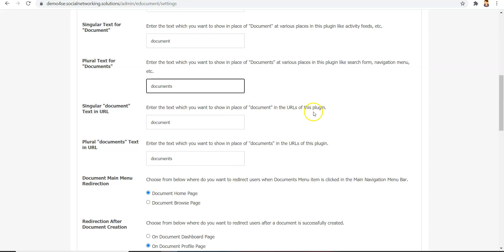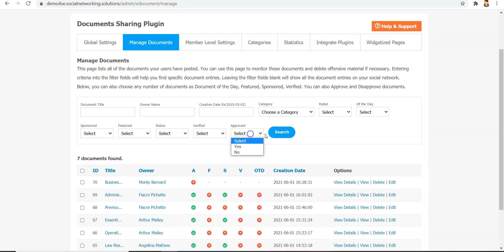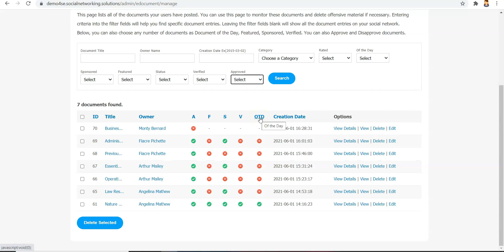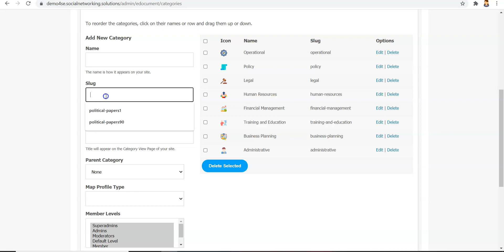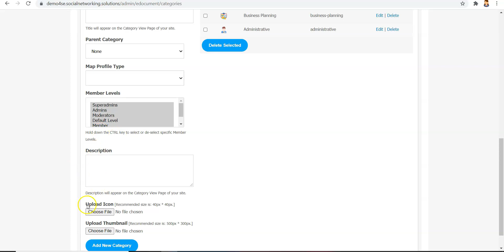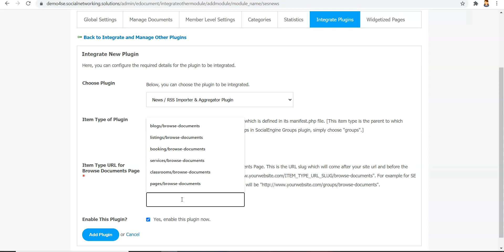How to get started with Documents Sharing Plugin?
With the help of Documents Sharing Plugin, you can easily share your documents and they all are stored safe in a single Google Email. You can access these documents anytime, anywhere which saves your time and helps in sharing things in an easy manner.
Documents Sharing Plugin is highly customizable which will help to configure various settings as per your choice and based on the different Member Levels. Users can create documents according to the different categories and can easily share them on various social sites and also download & send them in email. Also this plugin comes up with the default Icon type (Video, Image, Textual etc.) for the documents which help you to recognize well.